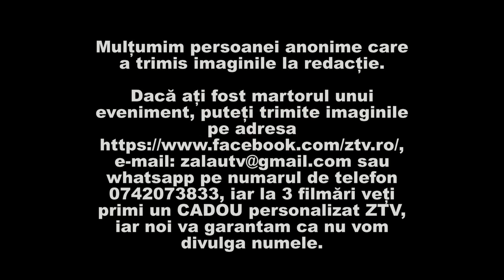Imagini apocaliptice in Zalau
Mulțumim persoanei anonime care a trimis imaginile la redacție.

Dacă ați fost martorul unui eveniment, puteți trimite imaginile pe adresa e-mail: sau whatsapp pe numarul de telefon , iar la 3 filmări veți primi un CADOU personalizat ZTV, iar noi va garantam ca nu vom divulga numele.
Zalau Salaj ZTV Stiri evenimente